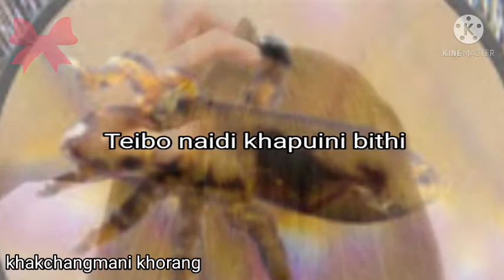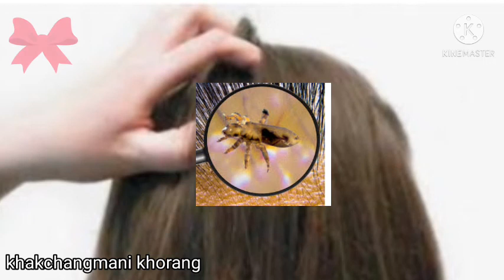Khorokni thwk thwinani bithi || A kokborok new video